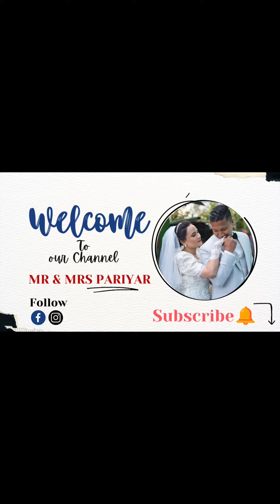Celebrating my Wife’s birthday her first birthday in Sasural❤️🎉🎉🎂🎂